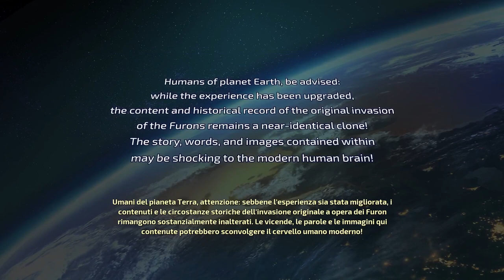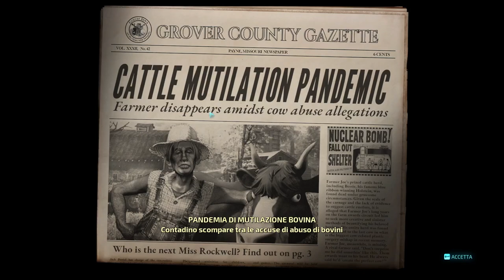Destroy All Humans!▲ UN REMAKE RIUSCITO! [Gameplay ita]